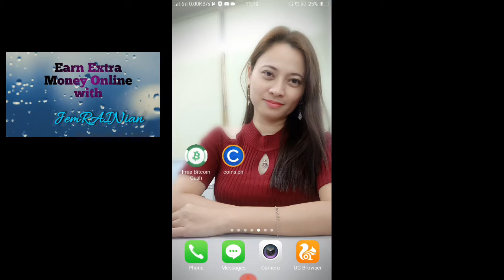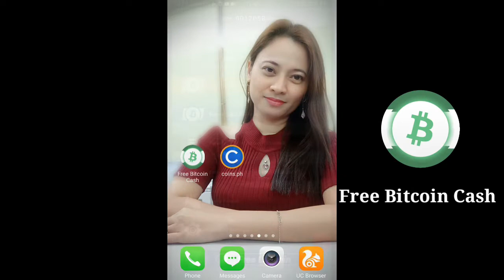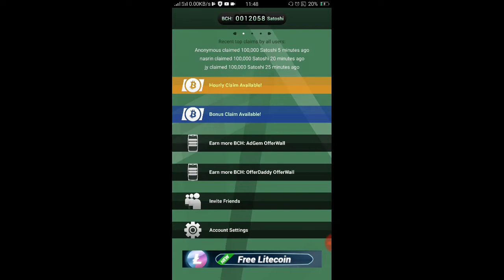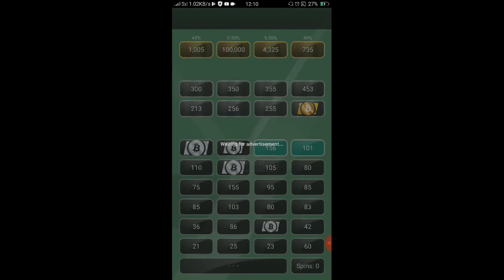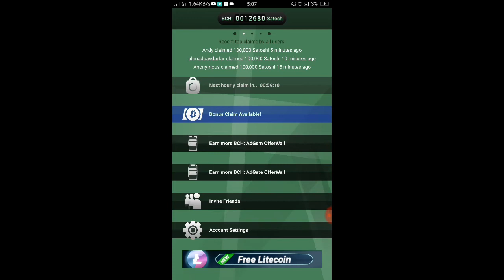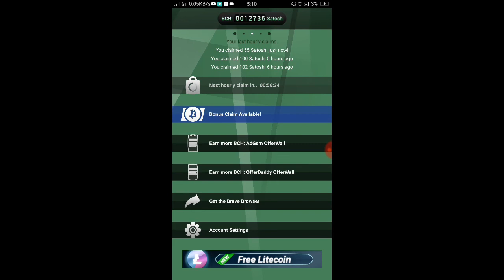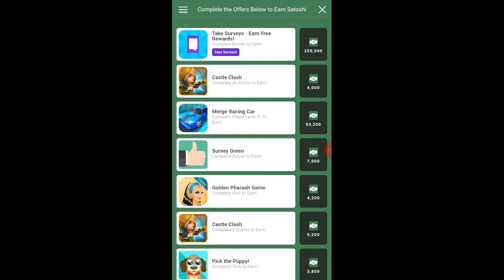Free Bitcoin Cash every hour | Pano magkakalaman ang CoinsPh wallet mo?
Do you want to earn money online, work from home, extra money income, and earn free Bitcoins or cryptocurrencies?

Earn Free Bitcoin Cash While Playing Simple Game!

Earn Free Litecoin While Playing Simple Game

- Easy to earn free Bitcoin Cash every hour
- Automatic payout directly to your wallet
- Minimum payout of 10k satoshi

NOTE: This video is for educational and informational purposes only. I cannot guarantee that this method can make you rich.